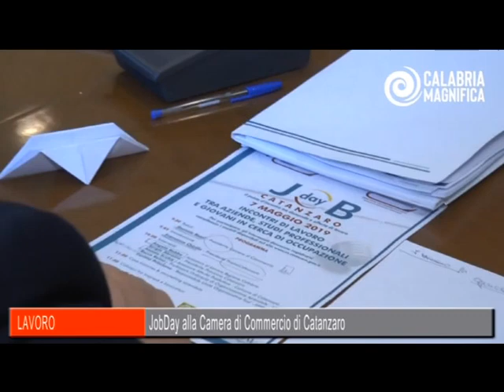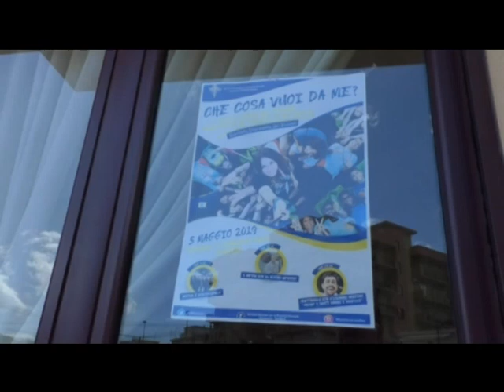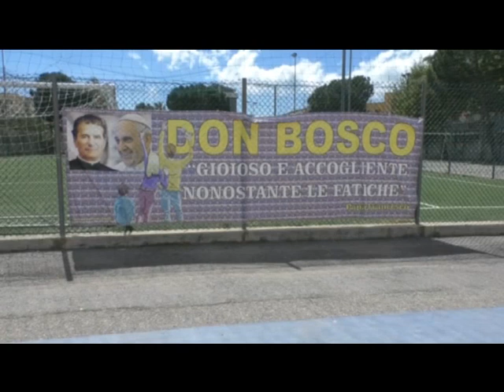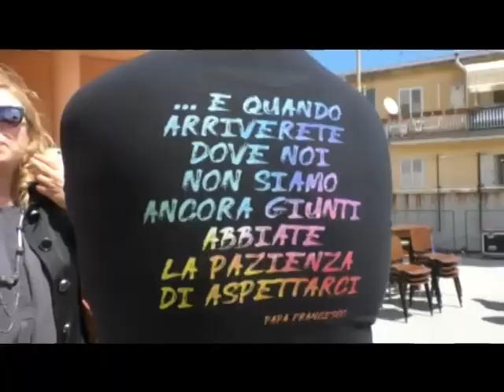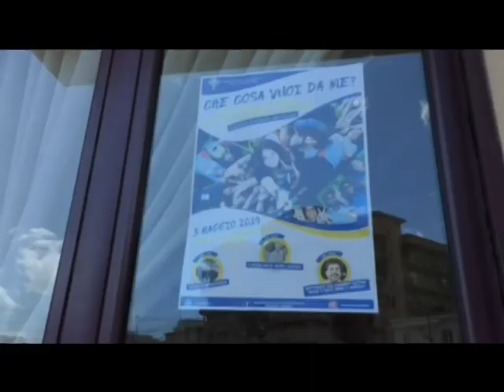tg 08 05 2019